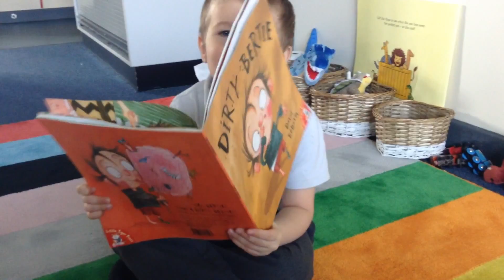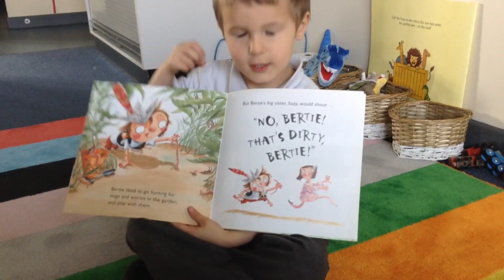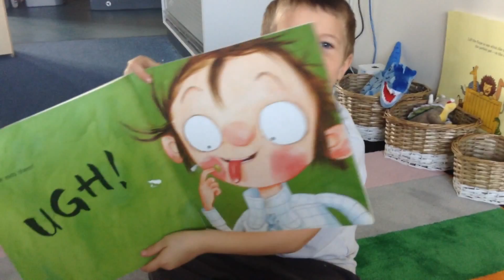R child reading